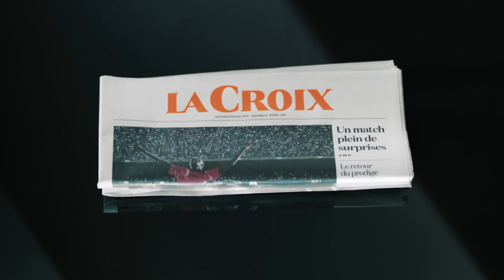La Croix The Monk